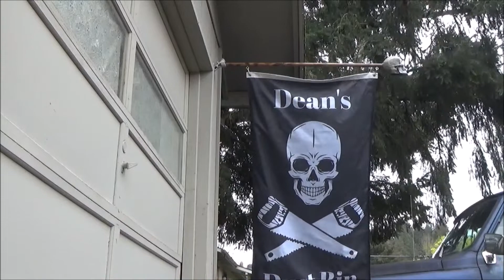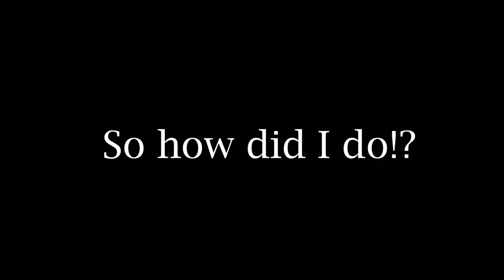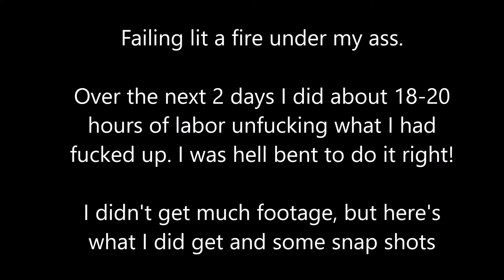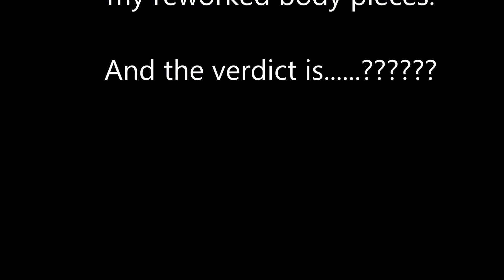Dean's Garage Ep7: Body Filler, Part 2 (1969 Chevy C/10)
I continue my adventure as I do the body work for the bed of my truck and move forward on getting the all the bed components in ship shape. Will my attempt make it past Sean's inspection or will I be deemed a failure in my first attempt at a new skill?  Only time will tell.

Go Team Dean's Garage!

Later,
~The Proprietor of the Dust Bin

Intro Credit:
Aaron Kephart
Thestonedprophet at Doom guitars on TikTok

I'm always listening to music in my shop.  Since I can't have my musical interest playing in the background due to copyright laws, here's a few songs I dig to check out so you can hear what's going on in the Dust Bin:

1. Route 66 - Nat King Cole
2. Fun, Fun, Fun - The Beach Boys